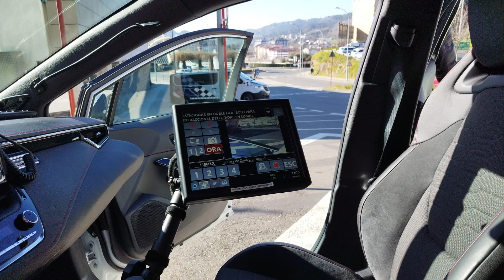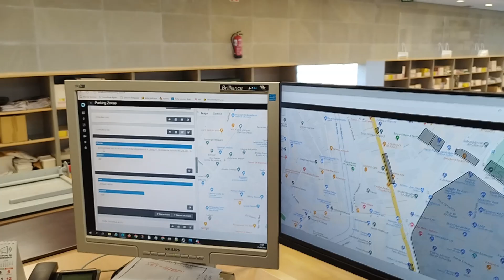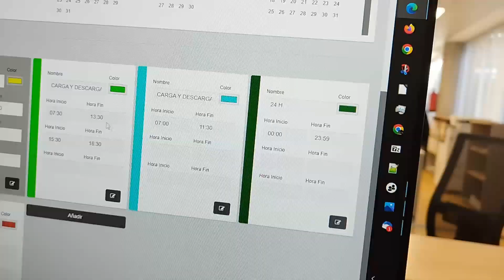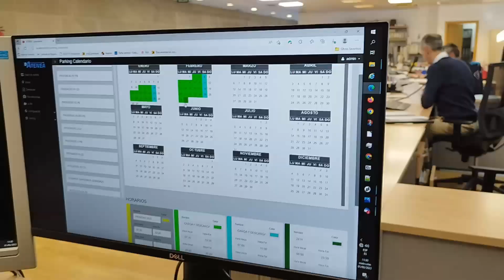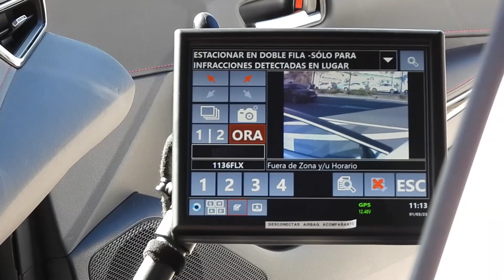SISTEMA APPOLO- POLICIA LOCAL DE OURENSE. CONTROL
El nuevo coche de la policia local pensado para  que quienes suelen aparcar mal, se lo piensen antes.
Pero además, vale para localizar coches robados, temas de violencia de género, localizar coches de turistas que no saben donde lo aparcaron etc...
Y si circulas sin seguro o sin ITV.. OjitO que la inteligencia artificial de appolo no tardará en cruzarse en tu camino.
Para enterarte de todas sus funciones  y como puedes evitar multas, escucha el video. l
Lo explican bien claro!... No significa que se multe automáticamente, darán unos minutos para ver si el coche infractor ya no está en el lugar en una segunda pasada.
Eso sí, OjO con los vados y paradas de Bus.
ESCUCHA- MIRA!  es el nuevo  SISTEMA APPOLO